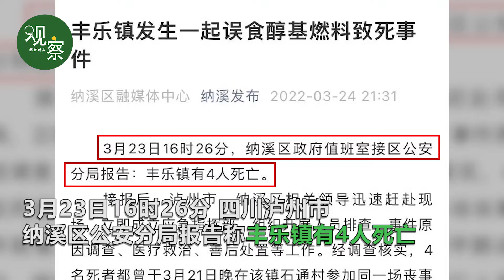误食醇基燃料！四川泸州发生食物中毒事件，已致4人死亡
3月23日16时26分，四川泸州市纳溪区公安分局报告称，丰乐镇有4人死亡，经调查核实，4名死者都曾于3月21日晚在该镇石通村参加同一场丧事并就餐，公安机关提取死者血样送检，检测出甲醇成分。